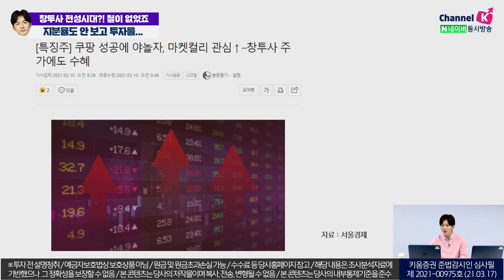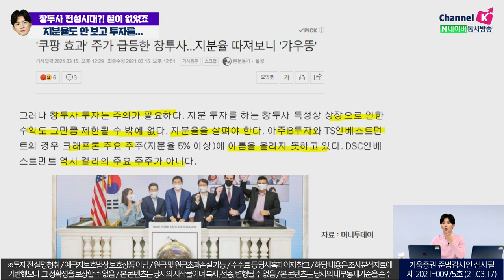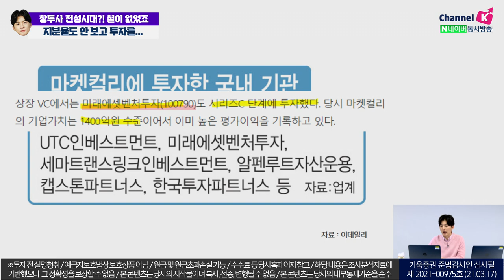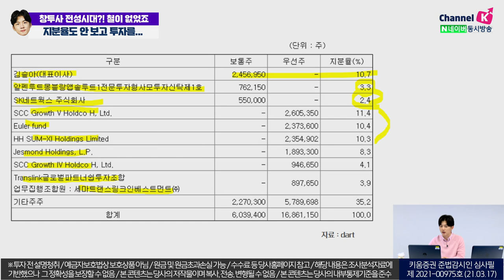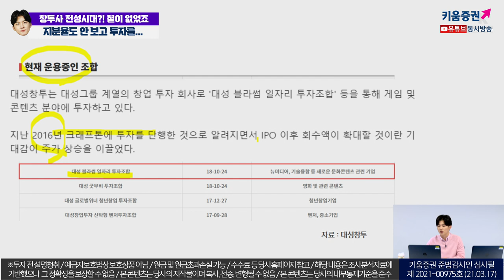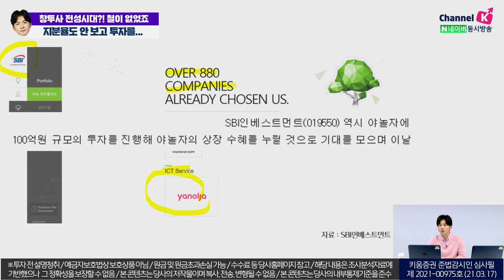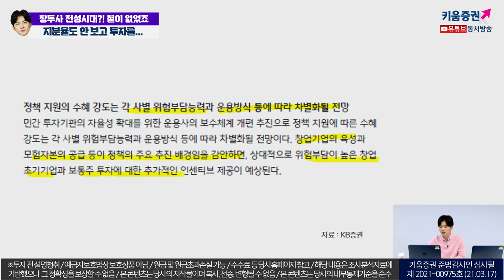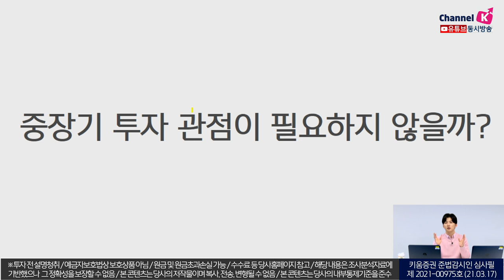창투사 전성시대?! 철이 없었죠 지분율도 안 보고 투자를 생각했다는게ㅣ소통맨 박명석의 런치콜 (2021.03.17)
쿠팡이 쏘아올린 창투사 주가,
야놀자, 마켓컬리까지 관심 UP?

창투자 주가 수혜에 관한 이슈, 깔끔하게 정리했습니다!